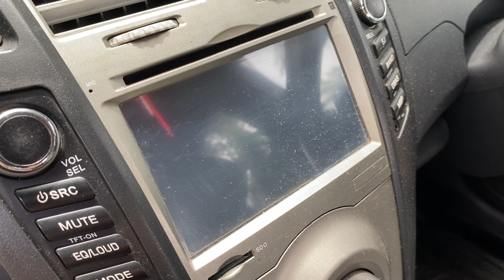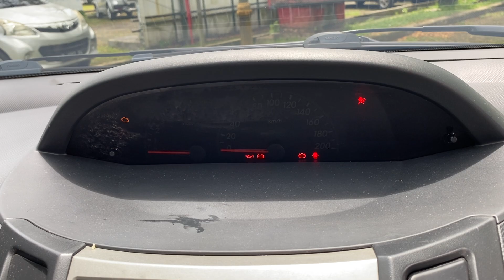TOYOTA YARIS BAPAO E AT 2012 DI JUAL GUYS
Buka harga 127 bisa nego di Purwokerto

dapatkan update info seputar otomotif